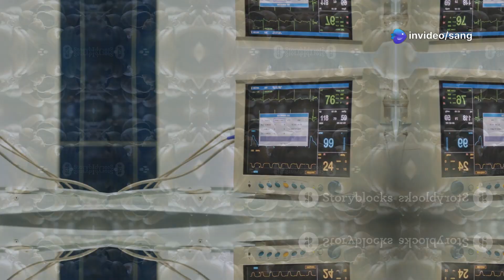Loài vật nào có thể ngủ suốt 3 năm liên tục?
Bạn có biết có loài vật nào có khả năng ngủ suốt 3 năm liên tục? Trong video này, chúng ta sẽ khám phá những bí ẩn đáng kinh ngạc về giấc ngủ của những sinh vật kỳ lạ này. Bạn sẽ được tìm hiểu về cách chúng tồn tại trong môi trường khắc nghiệt và những điều bất ngờ chúng ta chưa từng biết đến. Hãy cùng theo dõi để nắm bắt những thông tin thú vị và bổ ích! Nếu bạn thấy video này hay, đừng quên like và chia sẻ với bạn bè nhé!

OUTLINE:

00:00:00 An Introduction
00:00:57 The Humble Snail
00:02:01 Understanding Estivation
00:03:05 Why a Three-Year Rest? Triggers for Extended Dormancy
00:04:12 Survival Strategies
00:05:24 Scientific Investigations
00:06:38 The Remarkable Resilience of Snails

🎧 🎵 TSTV 🎶 🎮
© Bản quyền thuộc về Tống Sang TV
© Copyright by Tống Sang TV - TSTV
☞ Do not Reup